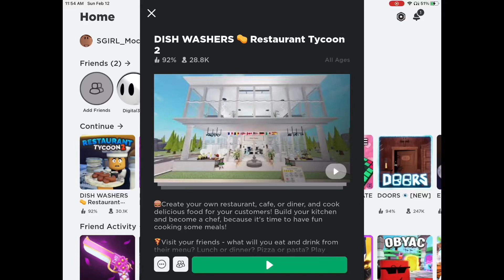Looking At My Old Restaurant While Playing Restaurant Tycoon 2! Wait Till The End